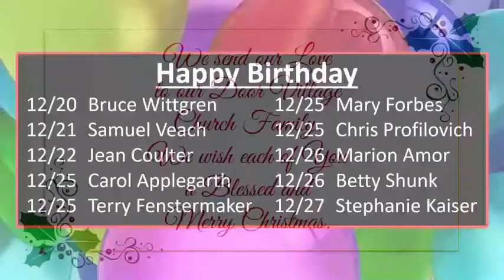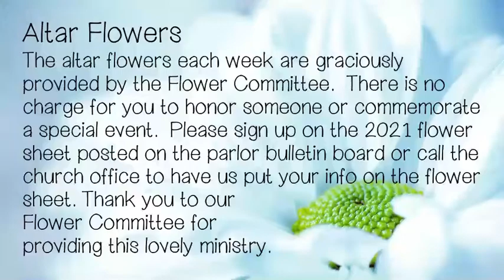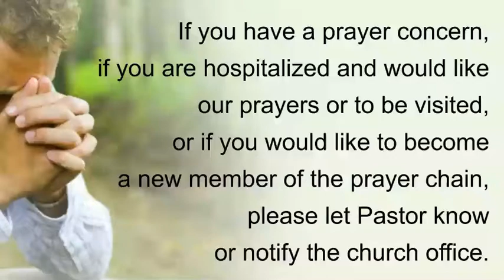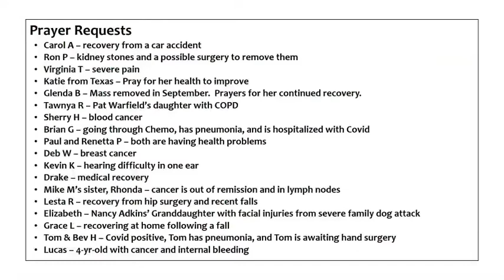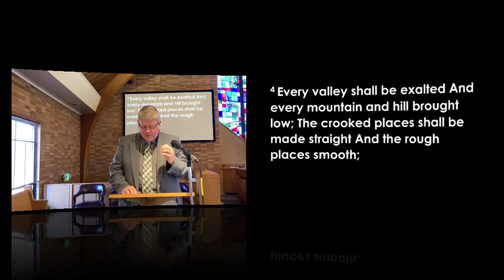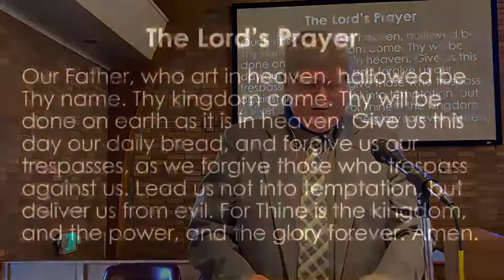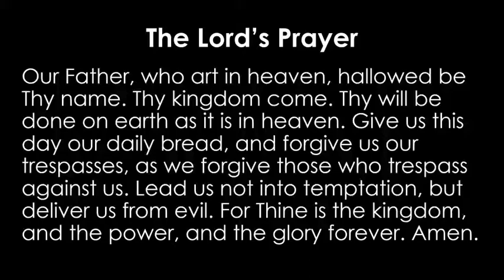Sunday, December 20, 2020